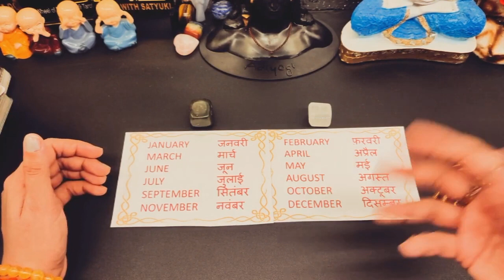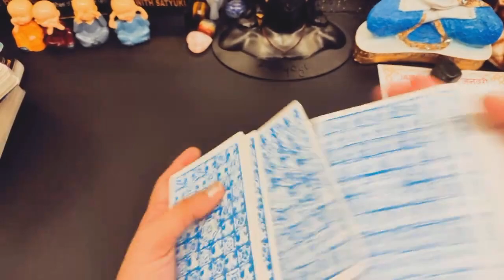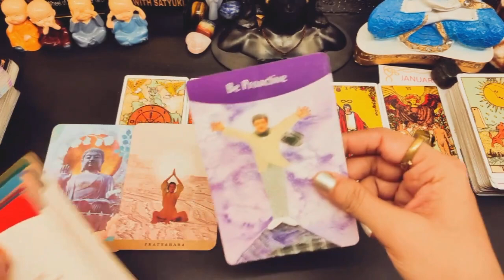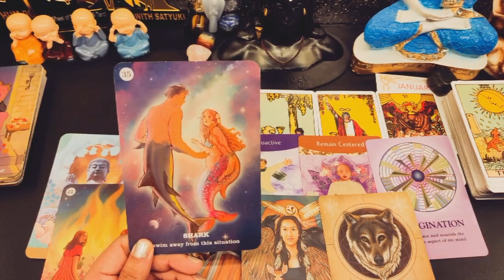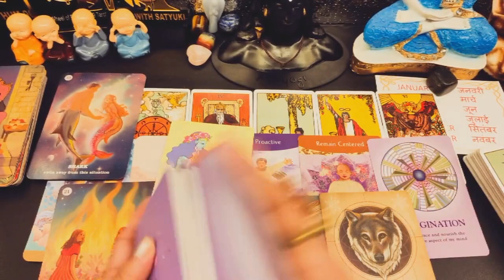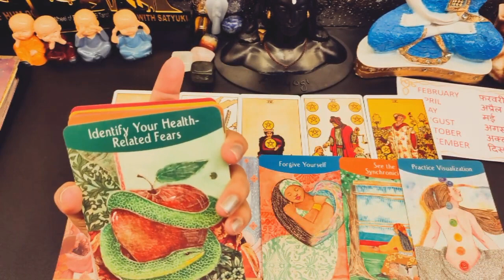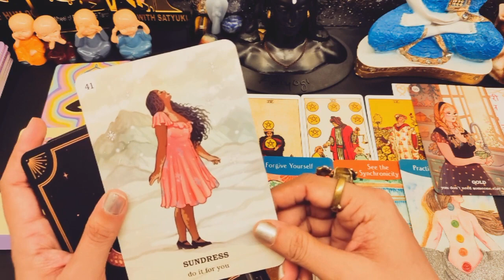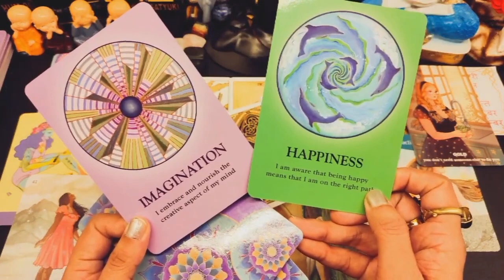Apki Growth Kyu ni ho rhi? How to get rid of Toxic Persons? Timeless Tarot Reading 🌞💃🕺🌞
🙋Hey Guys!! Myself Surabhi Gupta, I am back here with another timeless (Hindi/Urdu) tarot reading on growth in your Personal and Professional Life by your birth month with Sai Baba messages and Angelic blessings. This video will help you to know all the details of Blockages in your life - if it is some toxic person or your negative energies with god guidance & blessings.
This is Timeless and genderless video, so, you can watch this anytime. With the guidance of Angels, mother universe and Tarot cards, we will see the blockages, toxic persons, negative energies that are holding your Growth, Success and Abundance. we will also see what should you do right now to clear these blockages.

Timecodes: Choose Your Birth Month or Pick a Pebble
0:00- Video Introduction
07:23- January, March, June, July, September, November (Green Jade Pebble)
32:27- February, April, May, August, October, December (Clear Quartz Pebble)

Personal Reading is Booked only via my Email or my Website (Beware of Scammers).

Love From
Surabhi